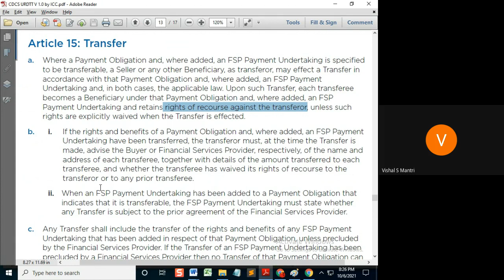URDTT art 14 to 17#shorts20